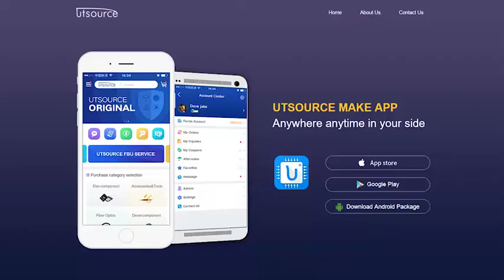PIP3213-R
DESCRIPTION
Monolithic single channel high side protected power switch in TOPFET2 technology assembled in a 5 pin plastic surface mount package.

APPLICATIONS
General controller for driving lamps, motors, solenoids, heaters.

FEATURES
● Vertical power TrenchMOS
● Low on-state resistance
● CMOS logic compatible
● Very low quiescent current
● Overtemperature protection
● Load current limiting
● Latched overload and short circuit protection
● Overvoltage and undervoltage shutdown with hysteresis
● On-state open circuit load detection
● Diagnostic status indication
● Voltage clamping for turn off of inductive loads
● ESD protection on all pins
● Reverse battery, overvoltage and transient protection